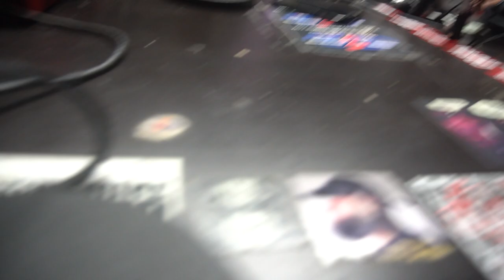5 minutos de El Chima La Casa hablando de MUSICOLOGO - A Lo Oscuro With Negro